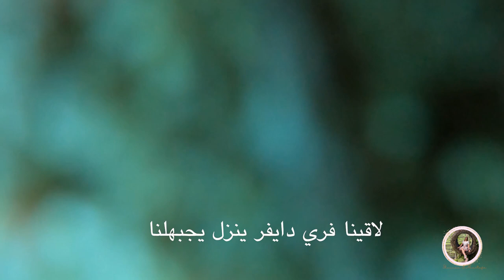مفأجاه زوجي ليا في عيد ميلادي 🥕 يالا عيدوا عليا في الكومنتات🎂🛍️🎊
Hello my beautiful people 🌸  اهلا بالناس الحلوه

زوجي آدي عملي مفأجاه بعيد ميلادي 🎂.. عارفًاني بحب المغامرات ✌️فدور ع مغامره مش عملتها قبل كدا و عشلن اخنا عايشين عل جزيره فالاختيارات محدوده .. فاختار مغامره parasailing  🪂و الرائع اني كان اول مره اجربها و الحقيقه طلعت مخيفه ( اتفرجوا علي رده فعلي فوق بالباراشوت ) .. و بما اني من الاشخاص العمليه فانا اصلا كنت نهتاره هديتي من آدي لان بحب الهدايا تكون فعلا محتاجاها فكان حلمي ابقي aerial yoga instructor  فعشانً كدا سجلي في كورس و كانت دي هديه كبيره جدا جدا بالنسبالي لانها تعنيلي كتير  و هو كان عايز يفرحني اكتر واكتر كمان فجابلي شويه هديه صغيره و غلفها عشان احسن بمتعه فتح الهادايا … و طبعا هو عارف اني صارمه في نظامي الغذائي و اني مانعه الشيكولاتات و التورتات فحطلي الشمع في الخضار 🥕
😂 و انا حبيت انو عمل كدا و احترم قراري 😘  ماتنسوش تعيدوا عليا بالاشتراك بالقناه و ابعتولي كومنتات فيها معايده

فتحت هدايا عيد ميلادي | !
اقوى مقلب بيوم عيد الميلاد ... موقف لا ينسى

MORE ABOUT US 🇬🇧💍🇪🇬 تعالوا احكيلكم عننا
انا شيماء و زوجي آدي ...ميكس كابل محبيين للسفر و المغامره 🚀 ... احنا الاتنين دكاتره قررنا نعمل تقاعد مبكر بعد شغل مكثف سنين ...و نلف العالم سوا حاليا في بالي 🌴اختارنا بالي بالذات عشان بنقدر نمارس الشغف بتاعنا 💫انا بحب الحياه و الصحيه و ممارسه اليوجا🧘🏼♀️ و آدي بيحب الغطس🤿.

ي قناتي  بنزل فيديوهين كل اسبوع ..
 و يوم الجمعه:  هنشاركم الاماكن اللي بنزورها و حبناها في بالي و يومياتنا في الجزيره اللي عايشبن عليها🍃🌴